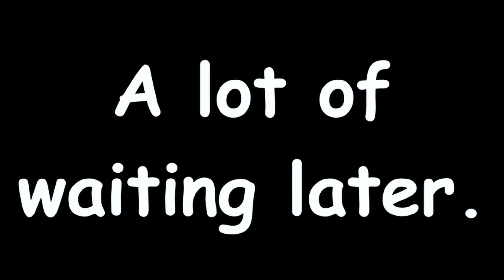BUILDING A MUSEUM!!! | Roblox Adventure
We built the BEST MUSEUM IN THE WORLD!!!
Let's see what our next adventure will have in store for us!

Coconut Mall Remix music credit: Naz3nt
Watch his music vid here!